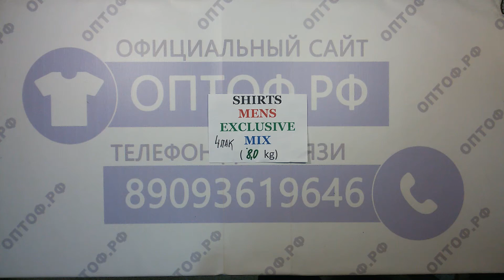Shirts men exslusive mix 4пак- рубашки муж крем англ 8кг 12.8€/кг 33шт